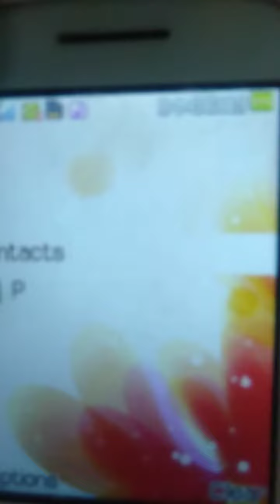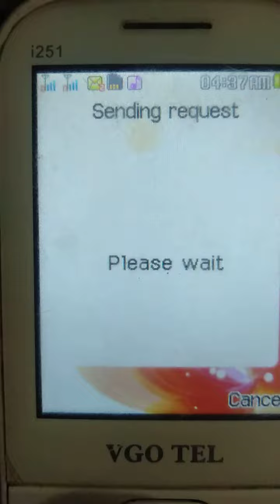How to reset jazzcash MPIN # Jazzcash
jazzcash MPIN jazzcash mobile account